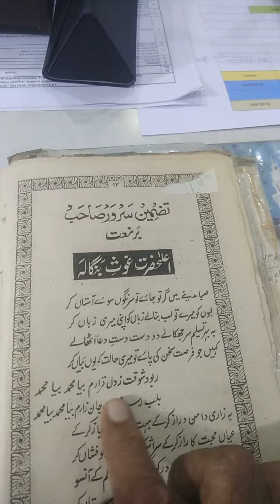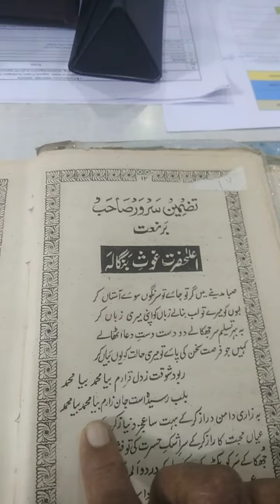YA GHOS BANGALA RZ ASSALAMUALAIKUM